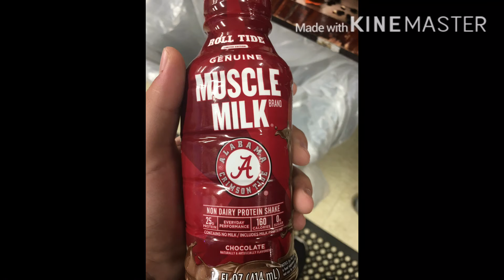Bear Bryant,Nick Saban and addition to that as well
Now Roll Tide on That